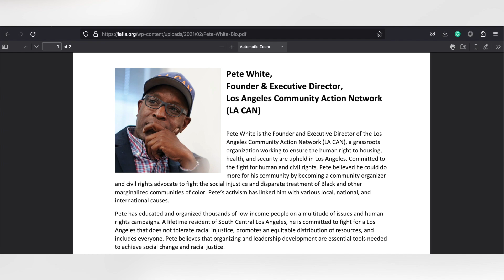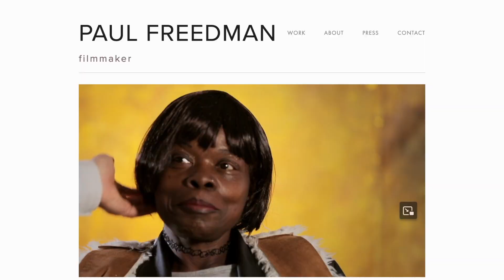Paul Freedman Filmmaker Interview: THE DIRTY DIVIDE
Paul Freedman is an Emmy and Peabody award-winning filmmaker based in Los Angeles. He began his film career as a commercial editor and director.

Today, he's inspired by the stories of people who fight for social justice and human rights. When he's not making films, he's collaborating with organizations to create effective media designed to help promote their efforts. His most recent film, "Merci Congo", is about the deadly war in the Democratic Republic of the Congo and several extraordinary activists fighting to make things better.  It aired on VICELAND in January of 2017 and is currently available for campus screenings.

Paul is a member of the Directors Guild of America and the Motion Picture Editors Guild.

About THE DIRTY DIVIDE

Shot on location in Skid Row, Downtown Los Angeles.  An unflinching exploration of the tragic results of structural racism, de-industrialization, the failed war on drugs, and poverty, in the what has been called the “meanest city in America”.  While homelessness has exploded in Los Angeles—Skid Row is the largest concentration of homeless in the hemisphere—brilliance and resilience are in full display in this new documentary.